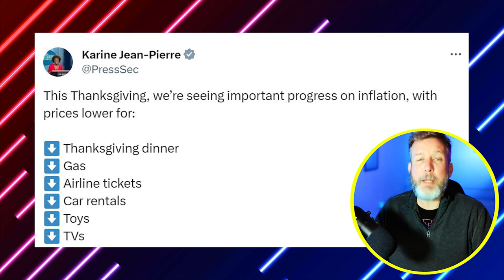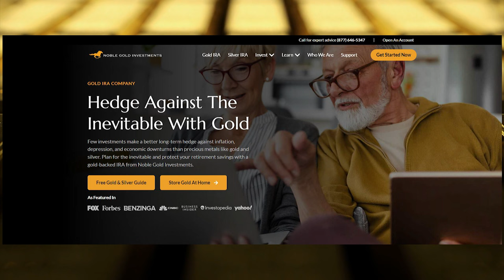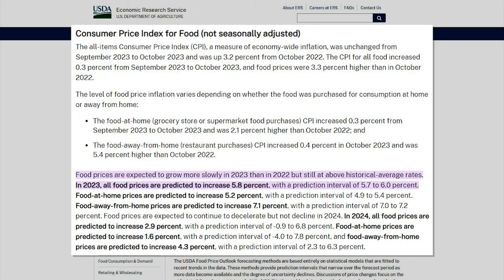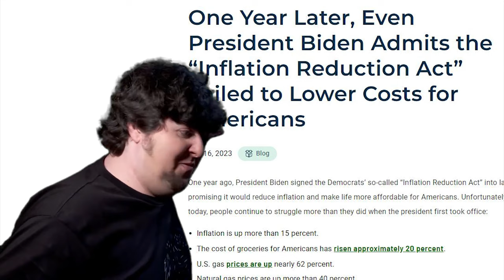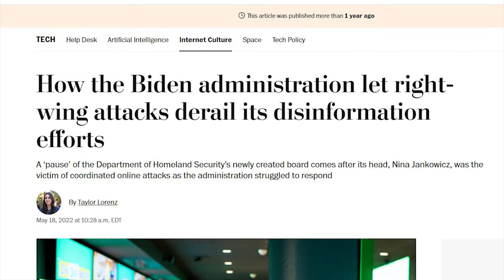LOL: White House Gets HUMILIATED After Posting LIES About The Economy